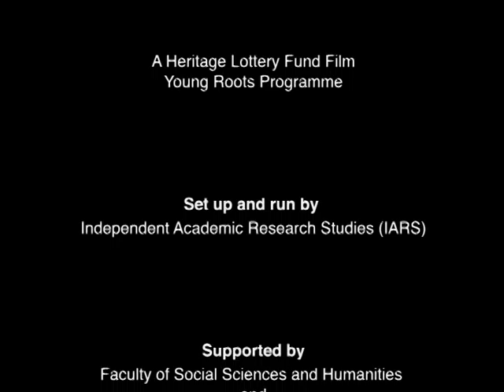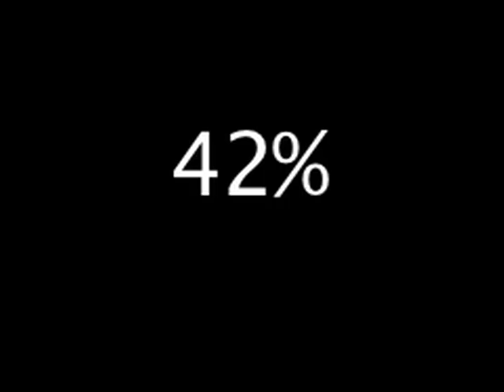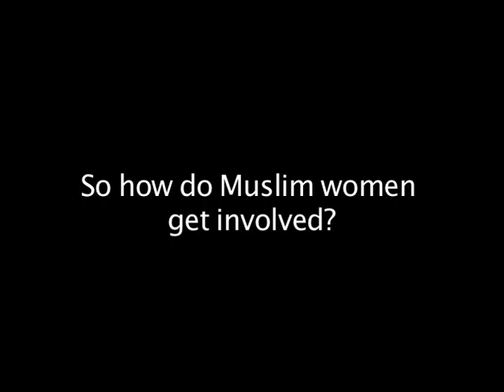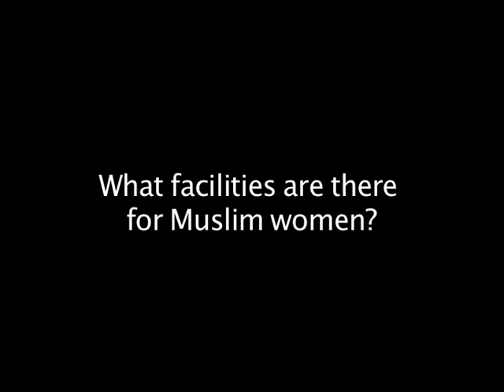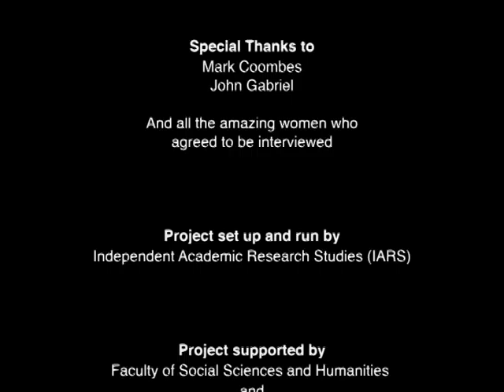Sporting Sisters: Stories of Muslim Women in Sport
Sporting Sisters: the stories of Muslim Women in Sport is a short documentary film, inspired by the 2012 Olympic Games and was funded by the Heritage Lottery Fund through their Young Roots programme. The project aims were:

• To carry out a youth-led investigation into the changing role of Muslim women's participation in sporting events in the UK since 1948 to the present day.
• To document Muslim women's 60 years of history in sports and to ensure that the hidden history and cultures of one of the UK's minority groups is not forgotten.
• To create bonds between different generations of Muslim women and encourage the exchange of ideas.

The project was carried out by 10 young Muslim women aged 16-25 from across London, who liaised with and received support from Independent Academic Research Studies (IARS), London Metropolitan University and The Women's Library.